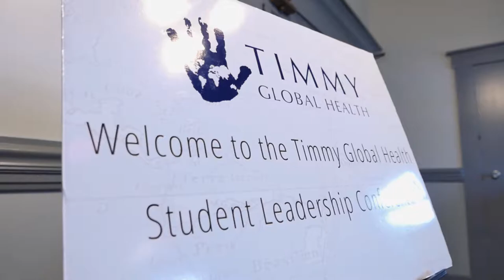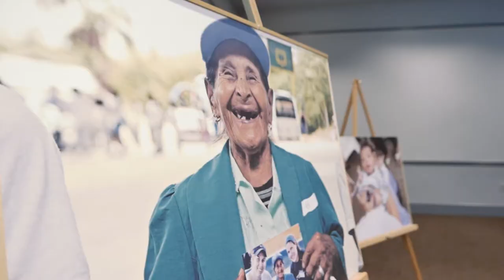Timmy Global Health Annual Student Leadership Conference Trailer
Timmy Global Health’s Annual Student Leadership Conference takes place every September in Indiana where 100+ student leaders from more than 40 university chapters converge for a weekend of global health education, networking and training in fundraising, advocacy and service.
Past speakers have included Anielka Olson, co-producer of Poverty, Inc., Judith Lasker, author of Hoping to Help: The Promises and Pitfalls of Global Health Volunteering, Lauren Braun, founder of Alma Sana, and Dr. Paul Park, Deputy Chief Medical Director, Partners In Health-Rwanda, among others.
To learn more about Timmy's work with university students, please To get involved in the conference as a sponsor, speaker, or vendor, please contact Ali Campbell, US Programs Manager, at .